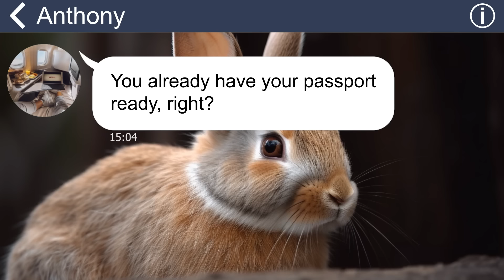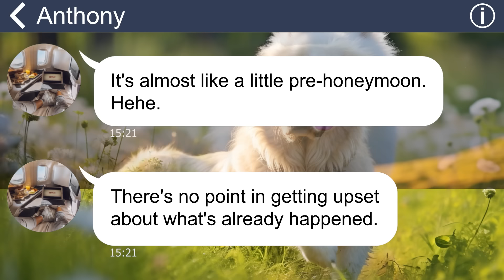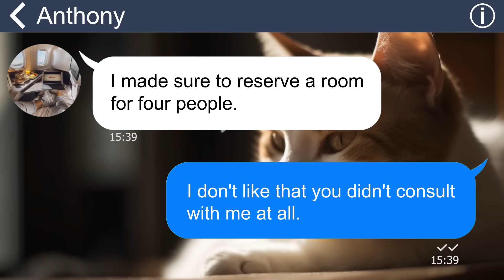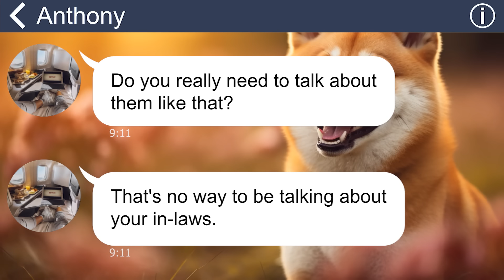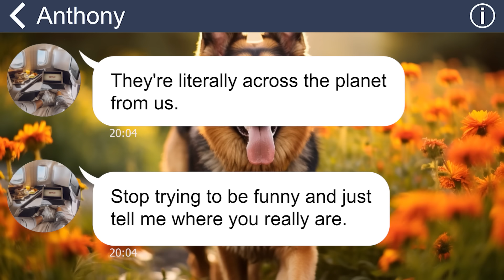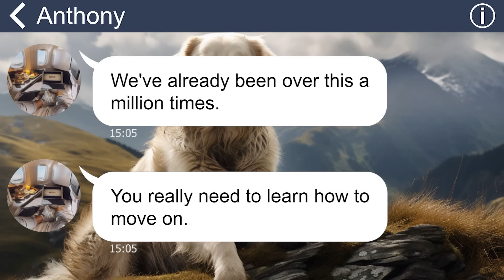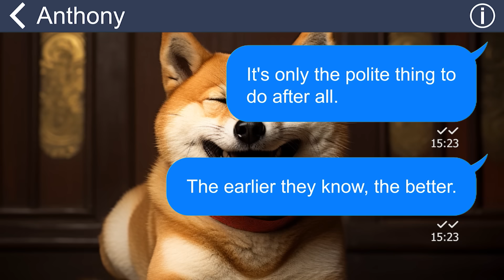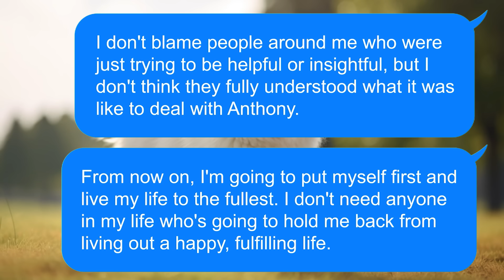[Applle] My fiancé left me to plan the entire wedding & went on a long trip alone before the wedding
Summary: "To my surprise, my fiancé suddenly informed me that his parents would be joining us on our pre-wedding vacation trip. Throughout the entire trip, he treated me like a servant, going so far as to make me carry all of his parents' luggage”.